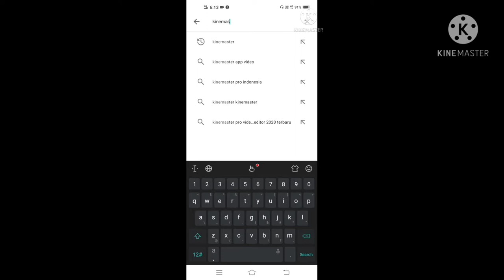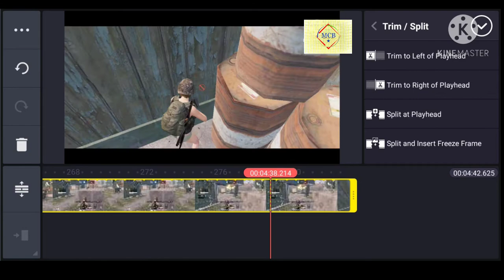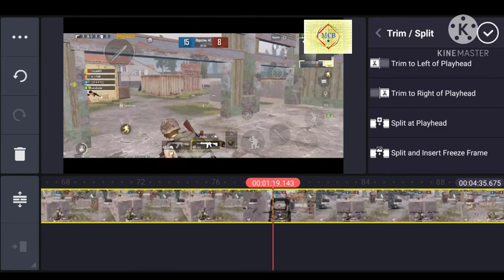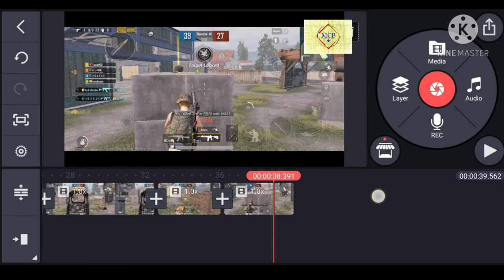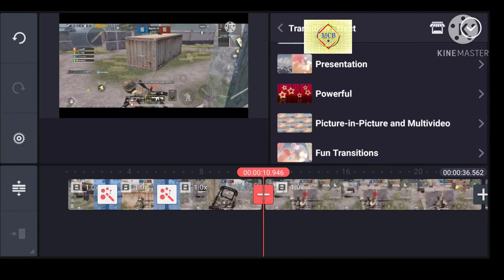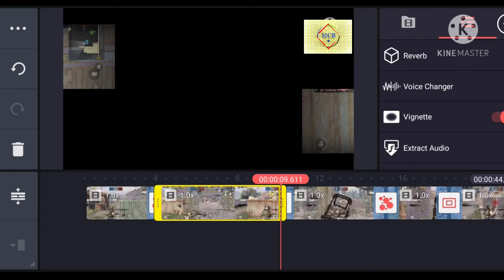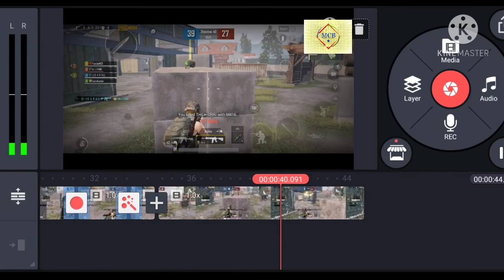How to use kinemaster? Tamill..... full video...